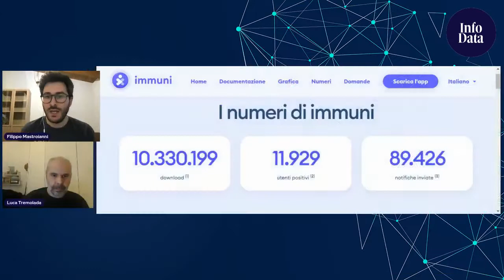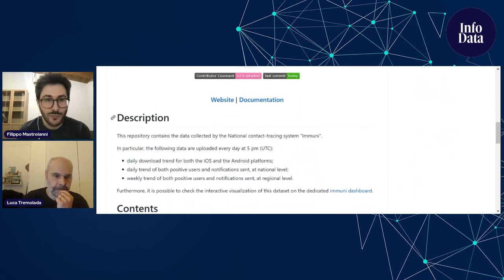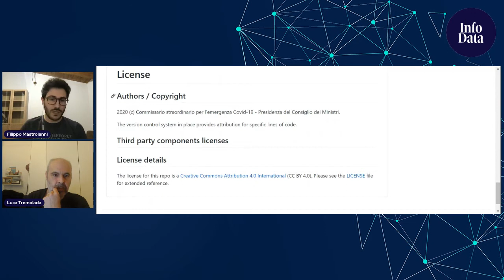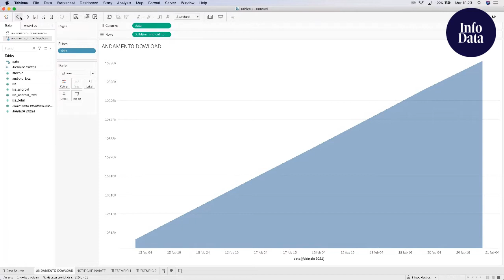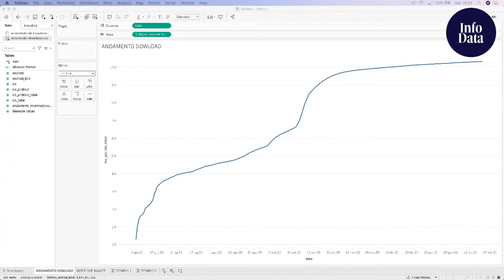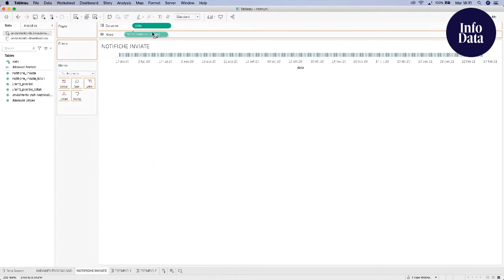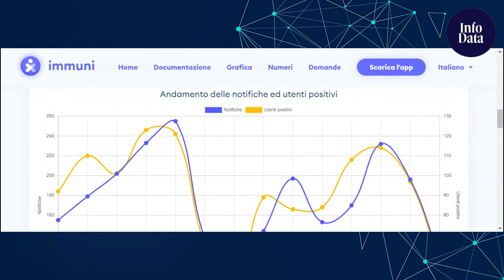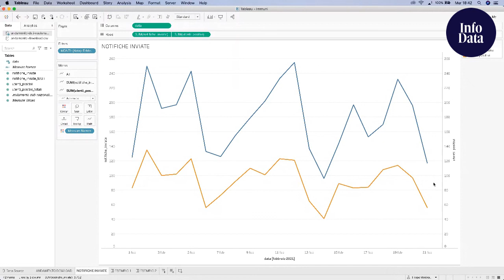Think, Tally, Teach: che fine ha fatto Immuni?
Mappe, grafici e numeri (sbagliati) nelle notizie (e viceversa). Spesso i fatti sono rappresentati in termini quantitativi. E sempre più spesso la rappresentazione delle notizie può essere imprecisa. Proviamo ad analizzare la comunicazione partendo dai dati e dalla statistica. Un esercizio di data literacy per tempi sempre più incerti. In questa puntata ci siamo occupati Immuni, l'app di contact tracing  sviluppata per monitorare il contagio del Covid-19. Hanno partecipato Luca Tremolada e Filippo Mastroianni.
Su Infodatacast, nella sezione video del Sole 24 Ore

Dentro su YouTube sul canale di Info Data

E in diretta nel canale di Twitch
dove?